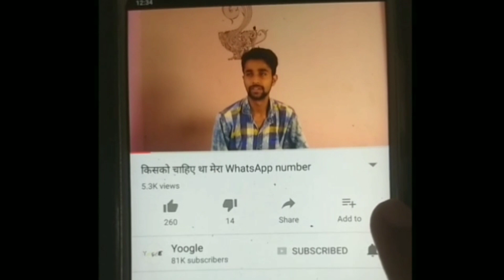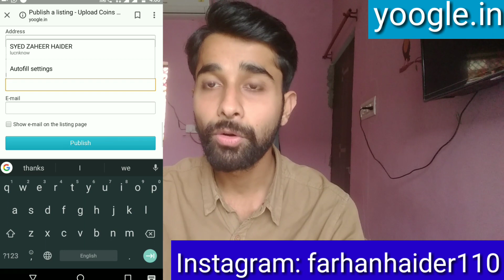अब पुराने समान भी बेच सकते है यहां पे अच्छी कीमत में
send me all the quiers here

farhan.